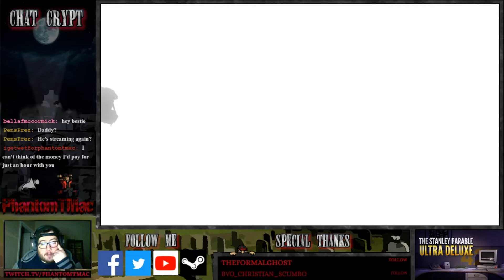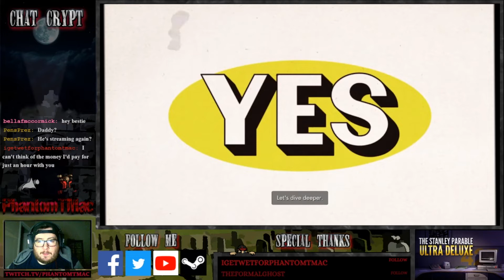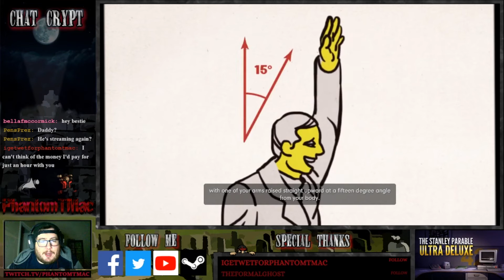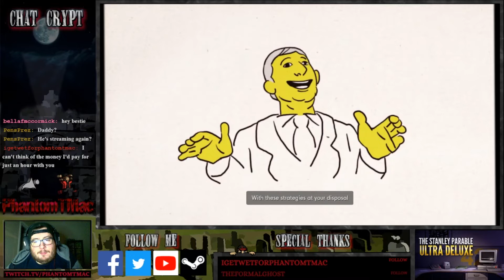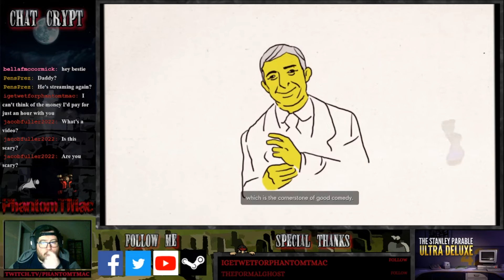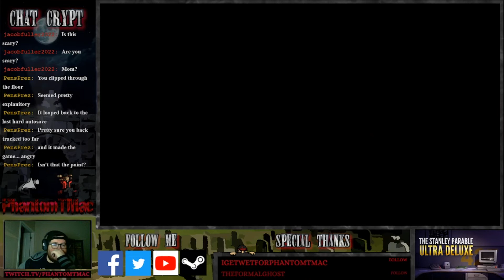Let's Play The Stanley Parable: Ultra Deluxe [BLIND] - Part 9: Rage Against the MACHINE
So, like, is this the final boss or something?

After multiple release date delays and heightened anticipation, the Ultra Deluxe version of the Stanley Parable is finally here! Watch as I retread some familiar (and nostalgic) territory, while also discovering tons of new content and pathways! The adventures of Stanley and the Narrator continue once more.